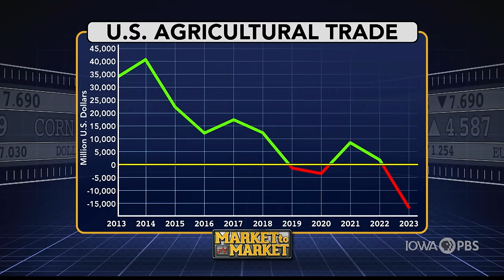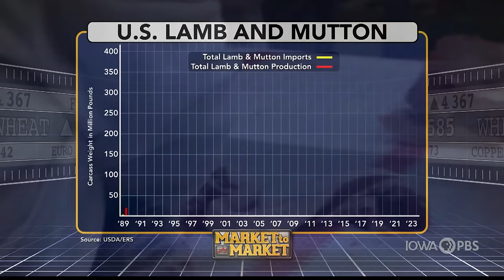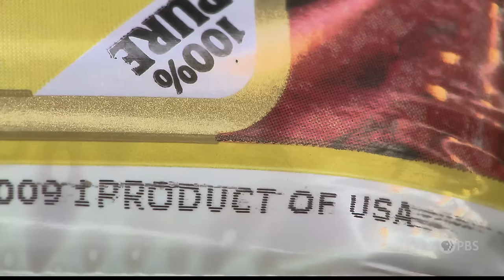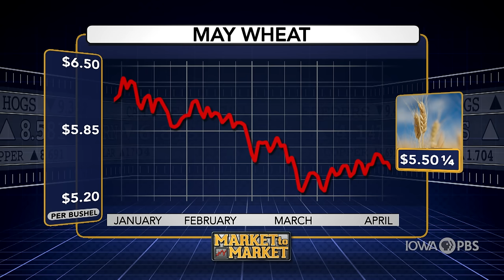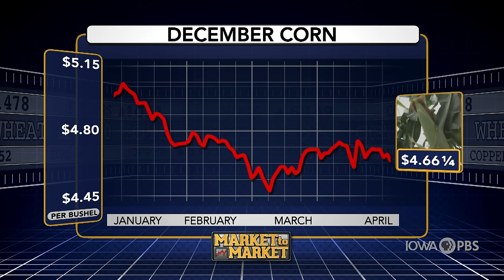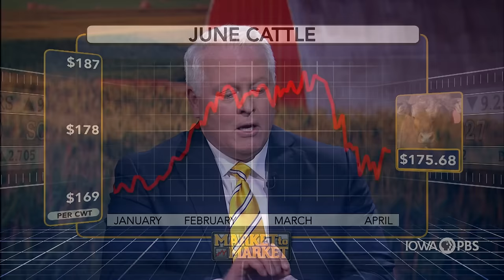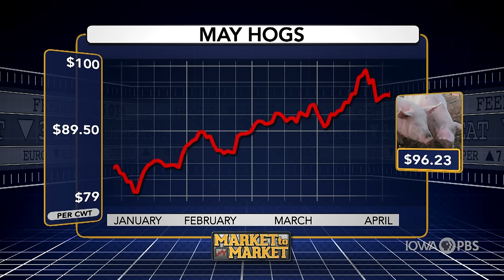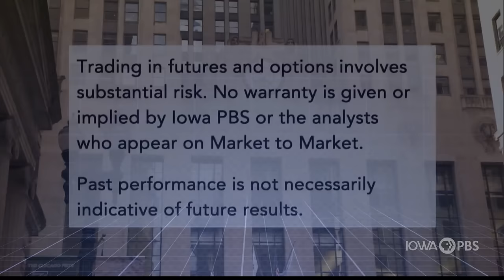Market to Market - April 19, 2024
Trade talks come to the U.S. Senate committee room. Looking at how agriculture has reversed course on exports. And, commodity market analysis with Chris Robinson.